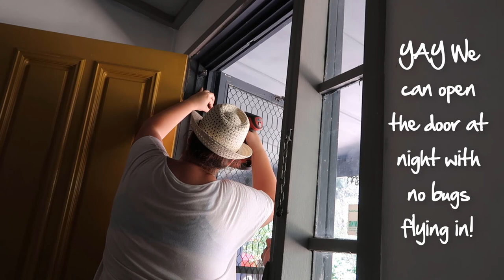Gardening, New Fly Screen, Back At Work!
From 1 January 2018, we moved to the country to learn to live slower and enjoy life more! 6000 square metres to landscape, a house to renovate – all documenting our journey to earn online and live offline.